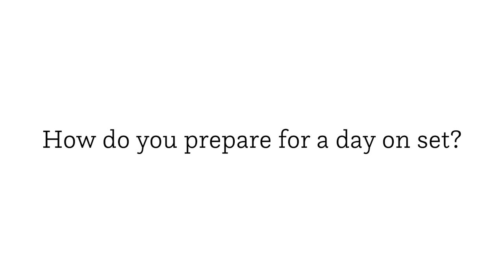How to Deal with Rejection After an Audition (feat. Brittany Snow)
You may be used to seeing Brittany Snow belt her heart out in the “Pitch Perfect” movies, but now she’s back on the small screen and giving one of the year’s standout dramatic performances on “Almost Family.” Snow is heartbreaking on the Fox series as Julia Bechley, a woman who discovers her father has illegally used his own genetic material with female patients throughout his career as a fertility doctor. The “Someone Great” and “Hairspray” actor recently sat with Backstage to discuss her career onscreen, to offer advice on how she memorizes scripts, and more.

0:08: Are there any differences between working in film or on TV?
0:59: What advice do you have for memorizing a script?
1:56: How do you prepare for a day on set?
2:48: How do you deal with rejection after an audition?

Special Thanks:
Host: Benjamin Lindsay
Editing: Jenn Tsouras-Shadd